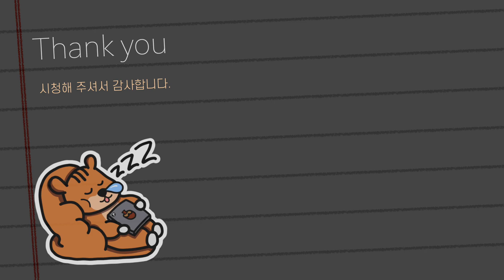ASMR 잠이 솔솔 오는 마른 손소리 Hand Sounds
"ASMR 라이브" 방송시간: 월~금 11시 (랜덤)

🎧이어폰, 헤드셋을 착용하고 시청하시면 소리에 더욱 깊이 빠질 수 있어요❤️

🟡 듣고 싶은 ASMR 혹은 어떤 느낌의 소리 등 원하시는 소리를 댓글로 알려주세요~

🟡 그리고 가장 좋았던 영상 구간도 댓글로 남겨주시면 다음 영상에 더 많이 반영 하도록 노력하겠습니다.